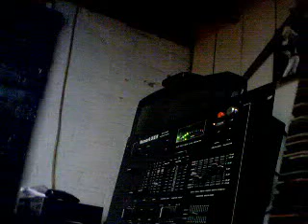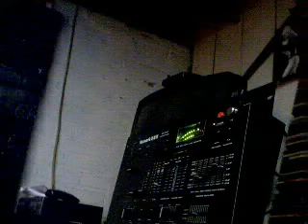Tony M.F. Rock - Keep Dancin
By Request,and this was the shittttttttt!